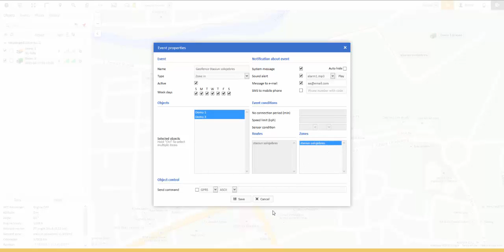places 1 tracker com